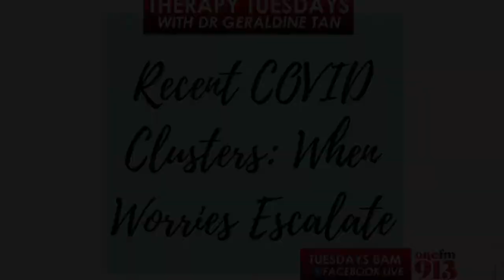Therapy Tuesdays - Recent COVID Clusters: When Worries Escalate (4 May 21)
Just when we were settling into the year, the anxiety creeps up again! Join Dr Geraldine and DJs Glenn and the Flying Dutchman, Angelique and Producer Shaun to tackle this viral issue!

For more information on therapy sessions and/or assessments, please contact Dr Geraldine and her team of psychologists at 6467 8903 or email !